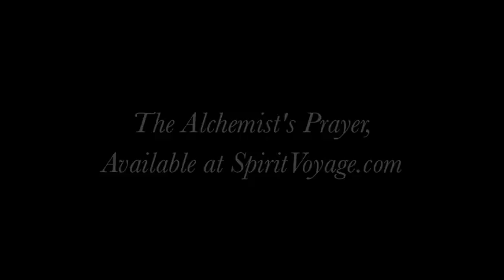Ram Dass - Namo Namo (Sat Nam) From the Alchemist's Prayer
A photo montage set to "Namo Namo (Sat Nam)," a beautiful track from Ram Dass' album "The Alchemist's Prayer." This song features gorgeous support vocals from Nirinjan Kaur, and is a supremely sweet way to relax the heart.